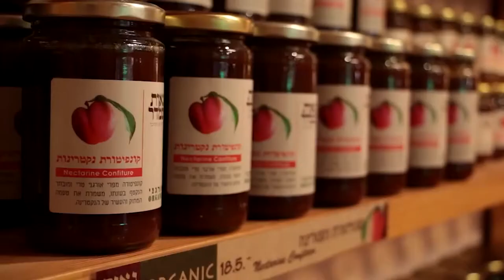Blsd Stories! Neot Smadar Part A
Episode #8: Neot Smadar

This is the first of 2 videos explaining my acid trip in Neot Smadar. In this first video I'm explaining what Neot Smadar is, how can you get there, what is the "Daily Schedule" and the rules, or at least the rules that are being told to newcomers.

Blsd Stories doe's not support, condone, or advocate the use of illegal substances.